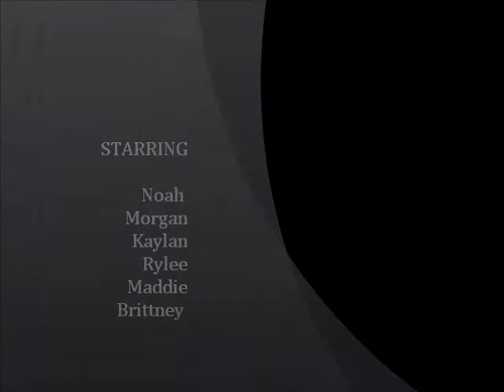wh movie hanft